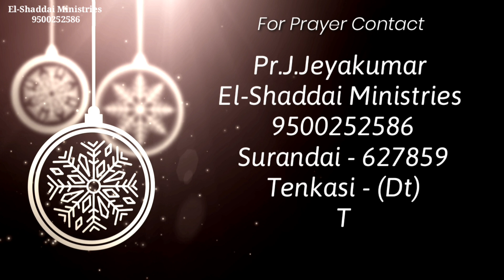Toward the Goal|tamil christian short message|today promise word|Isaiah 28:29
Daily devotion
El-Shaddai Ministries

Pastor. J.Jeyakumar
El-Shaddai ministries

Isaiah 28:29
Today devotional
Morning devotion
daily devotional